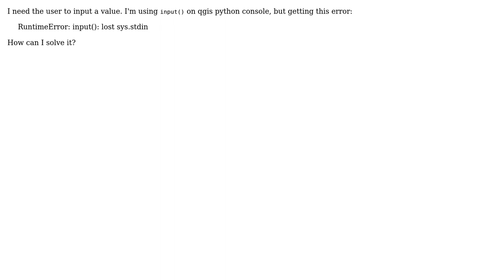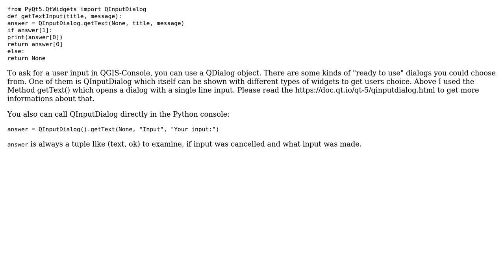GIS: Error when using input() pyqgis (RuntimeError: input(): lost sys.stdin) QGIS 3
With thanks & praise to God, and with thanks to the many people who have made this project possible! | Content (except music & images) licensed under CC BY-SA | Music | Images & others | With thanks to user PolyGeo user caio villaca user Andreas Muller and the Stack Exchange Network Trademarks are property of their respective owners. You are responsible for your own actions.